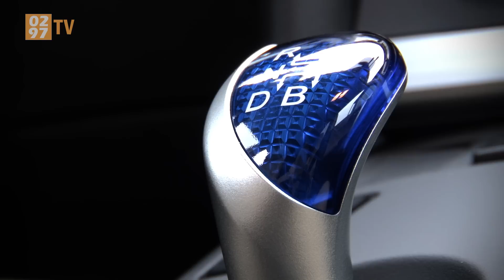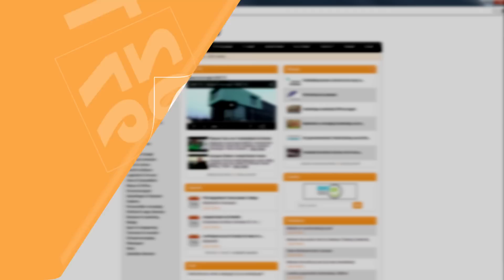0297 TV - Toch ook in 2015 profiteren van 14% bijtelling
De Toyota Auris TS is in Nederland uitermate populair onder de zakelijke rijders. Een hybride auto met slechts 14% bijtelling en met ruimte voor het hele gezin; dat is iets wat ons Hollanders aanspreekt. Maar de overheid gooit roet in het eten en scherpt de regels voor de bijtelling aan vanaf 1 januari 2015. En dat betekent dat de Auris opeens niet meer in de 14%, maar in de 20% categorie valt. Au!